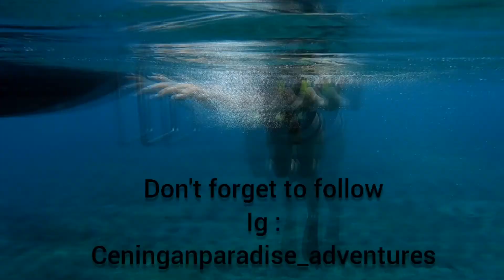BALI-best underwater destination at Nusa Penida | Tempat menyelam terbaik di bali